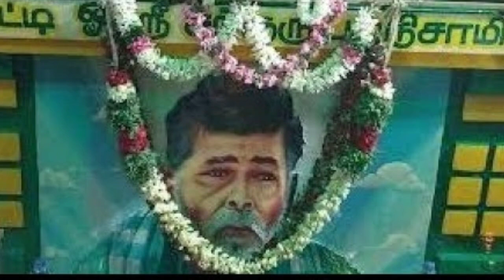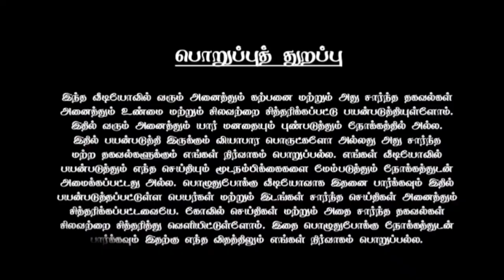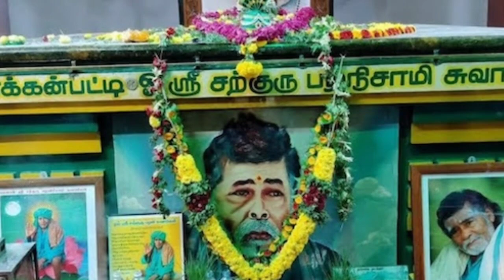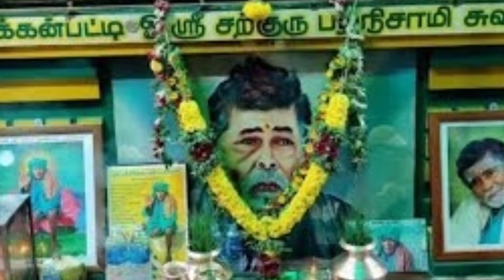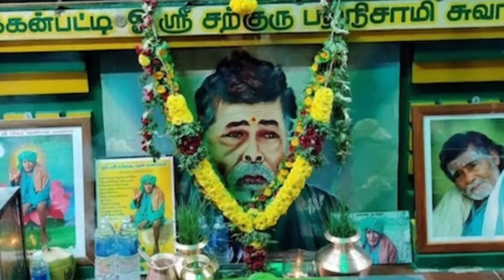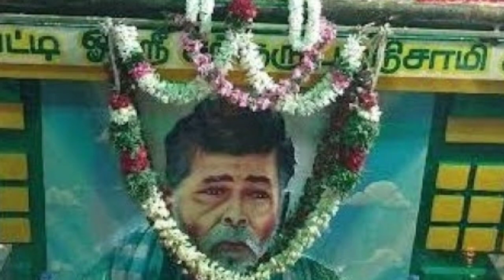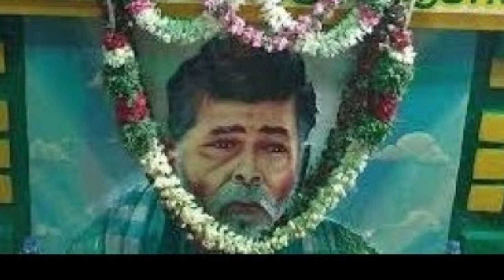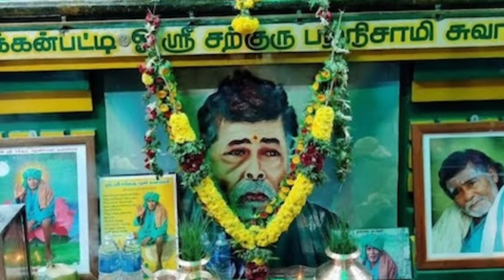கணக்கன்பட்டி சித்தர் ஜீவசமாதியில் காட்சி கொடுத்த அதிசயம் !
kanakkampatti sami,
kanakkanpatti,
kanakkampatti sami song,
kanakkanpatti samy history,
kanakkanpatti siddhar,
kanakkanpatti mahaan movie,
kanakkampatti sadguru,
kanakkanpatti song,
kanakkanpatti siddhar kovil,
kanakkanpatti jeeva samadhi,
kanakkampatti chitra,
kanakkanpatti siddhar songs,
kanakkanpatti songs,
kanakku tamil,
kanakkanpatti samiyar,
kanakkanpatti siddhar speech,
kanakkanpatti samy,
பிரதீப் ரங்கநாதன்,
palani kanakkanpatti siddhar,
palani kanakkanpatti siddhar kovil,
kanakkanpatti siddhar history in tamil,
ஸ்ரீகாந்த் திரைப்படம்,
கணப்பொருத்தம்,
kan thiranthu paramma full movie in tamil,
பழனி,
kanakkanpatti siddhar 108 potri,
kanakkampatti 70#கணக்கன்பட்டி
கணக்கன்பட்டி சித்தர் பாடல்,
கணக்கன்பட்டி மூட்டை சாமி வரலாறு,
கணக்கன்பட்டி சித்தர்,
கணக்கன்பட்டி மூட்டை சாமி,
கணக்கன்பட்டி மூட்டை சாமியார்,
கணக்கன்பட்டி மகான் full movie,
கணக்கன்பட்டி மூட்டை சுவாமிகள்,
கணக்கன்பட்டி சித்தர் கோவில்,
கணக்கன்பட்டி சுவாமிகள்,
கணக்கன்பட்டி மூட்டை சாமி பாடல்,
கணக்கன்பட்டி ஐயா,
கணக்கன்பட்டி சாமி,
கணக்கன்பட்டி மூட்டை சுவாமிகள் பாடல்,
கணக்கன்பட்டி செல்லும் வழி,
கணக்கன்பட்டி மூட்டை சாமி திரைப்படம்,
கணக்கன்பட்டி பகவான் ஸ்ரீ மூட்டை சுவாமிகள்,
கணக்கம்பட்டி அழுக்கு மூட்டை சாமியார்,
கணக்கம்பட்டி அழுக்கு மூட்டை சித்தர்,
கணக்கம்பட்டி அமாவாசை பூஜை,
கணக்கம்பட்டி அழுக்கு மூட்டை சாமி,
கணக்கம்பட்டி அழுக்கு மூட்டை சாமிகள்,
கணக்கம்பட்டி அழுக்கு மூட்டை சாமியார் வரலாறு,
கணக்கன்பட்டி சித்தர் அற்புதங்கள்,
கணக்கன்பட்டி பாடல்,
கணக்கன்பட்டி ஐயா பாடல்கள்,
கணக்கன்பட்டி குருபூஜை 2022